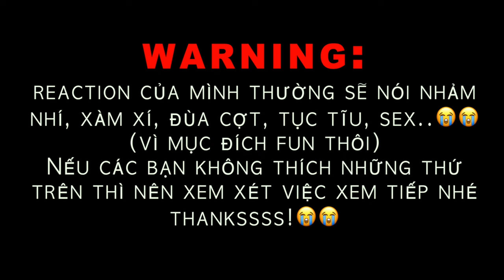[Behind The Scenes EP 4 - 8] Hidden Agenda REACTION | ĐỘNG CƠ NGẦM วาระซ่อนเร้น| Phim Đam Mỹ BL Thái